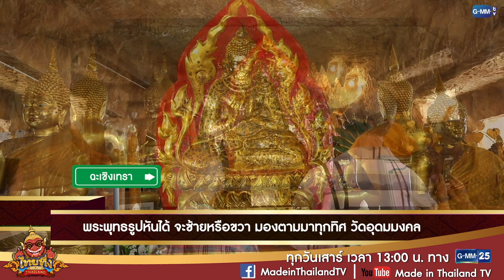พระหันหน้าได้! มองตามทุกทิศ l ไทยทึ่ง WOW! THAILAND